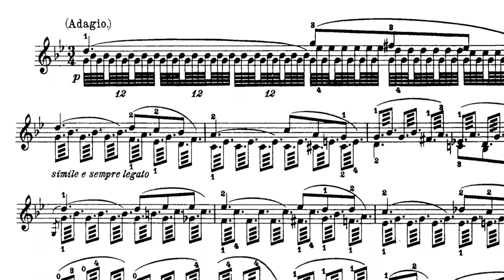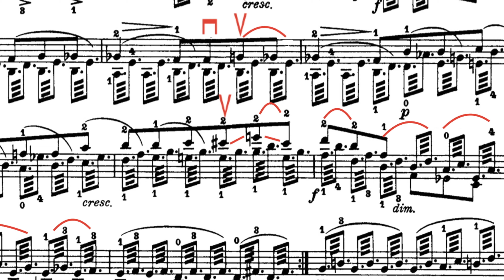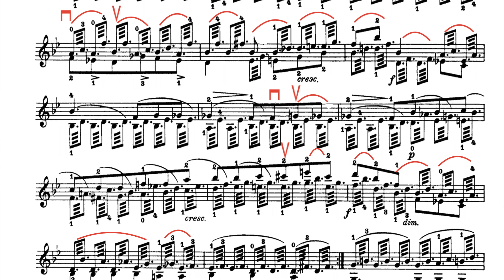Paganini Caprice No.6, “The Trill”, Sharing my thoughts, Wang Liang Violin (帕格尼尼演奏心得，隨想曲第六課，王亮小提琴）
Niccolò Paganini, 24 Caprices for Solo Violin, Op.1, No.6 “The Trill”

Hi, this is Liang. I plan to record all the Caprices of Paganini within a year. In the same time I would like to share my thoughts after each caprice. Please support!
大家好，我是王亮。我計畫用一年時間錄製帕格尼尼24首小提琴隨想曲。與此同時，我也希望跟大家分享我的練習心得。請大家多多支持！